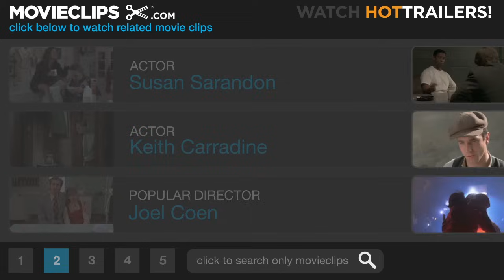Pretty Baby (8/8) Movie CLIP - Hattie Takes Violet Away (1978) HD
CLIP DESCRIPTION:
Hattie (Susan Sarandon) comes back for Violet, (Brooke Shields) but Bellocq (Keith Carradine) is not pleased.

FILM DESCRIPTION:
After making a series of acclaimed and controversial films in his native France, director Louis Malle made his American debut with this disturbing but visually beautiful story about Hattie (Susan Sarandon), a prostitute working in New Orleans' Storyville district at the turn of the century. When Hattie becomes pregnant, she opts to keep her baby and gives birth to a daughter named Violet, raising her in the brothel where she continues to work. Twelve years later, Violet (Brooke Shields) is old enough to attract the attentions of the brothel's customers, but emotionally has one foot in the adult world of her surroundings and the other in the na

CREDITS:
Cast: Henry Braden, Keith Carradine, Susan Sarandon, Brooke Shields
Director: Louis Malle
Producers: Louis Malle, Polly Platt
Screenwriters: Louis Malle, Polly Platt